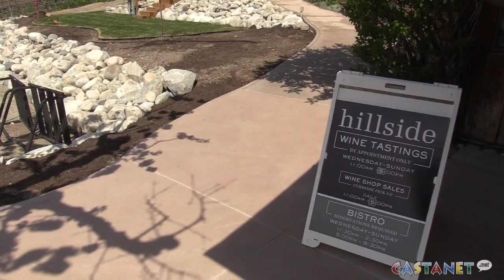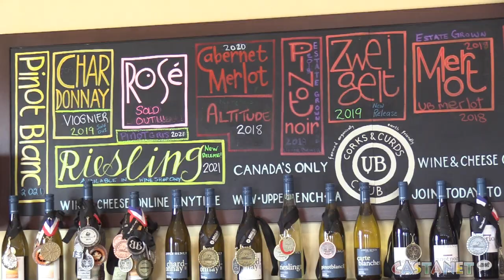Wineries keeping tasting reservations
Even with restrictions and capacity limits lifted throughout the province, most Naramata bench wineries are keeping their reservations for tastings systems in place for the foreseeable future.